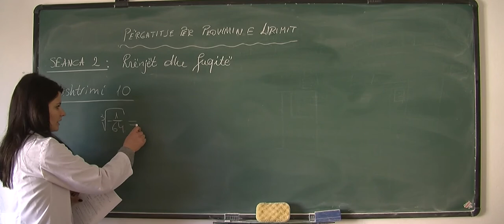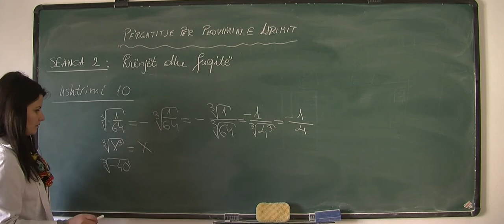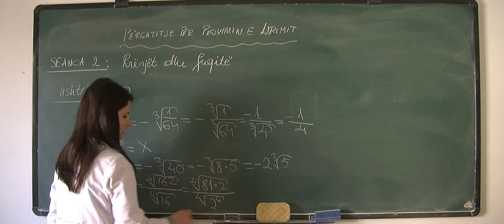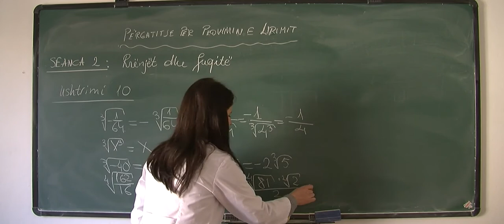Matematikë Përgatitje për Provimin e Lirimit, Rrënjët dhe Fuqitë Ushtrimi 10